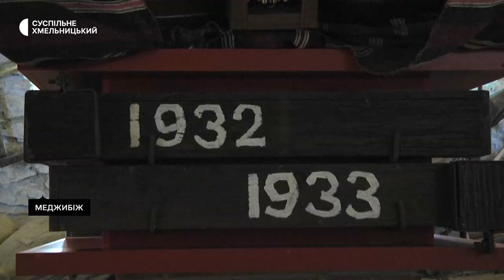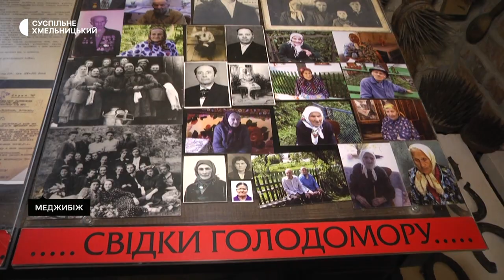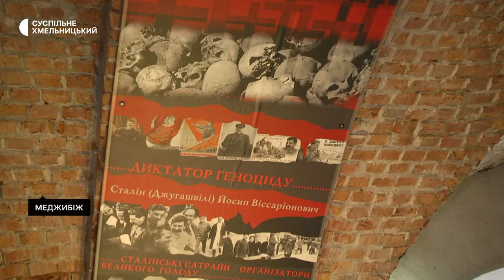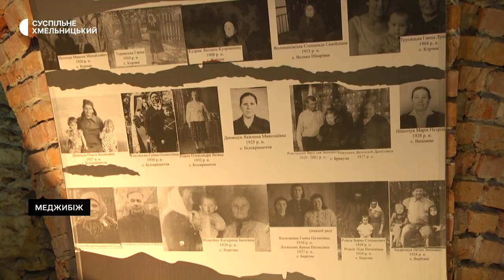Перший в Україні музей пам’яті жертв Голодомору на Хмельниччині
Перший в Україні й нині найбільший за кількістю експонатів музей пам’яті жертв Голодомору 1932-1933 рр. 14 років діє в Меджибожі. Розташований він у каретному корпусі замку Державного історико-культурного заповідника "Межибіж". На його створення народному художнику України Миколі Мазуру з командою знадобилося кілька місяців. За рік музей збирає до 50 тисяч відвідувачів.